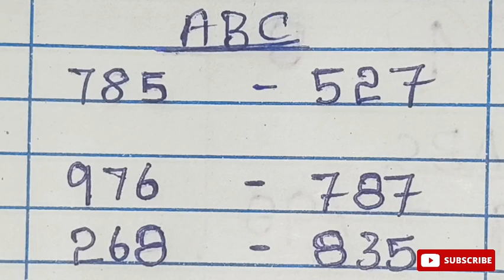சரவெடி Winning Kerala Lottery guessing Video Karunya-613 (459) win